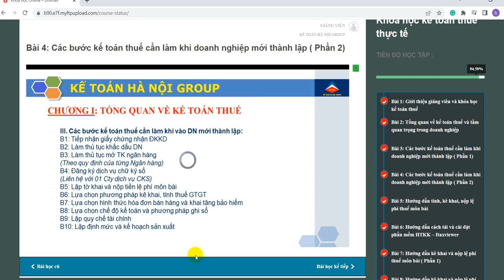bài 4 kt thuế cần làm cho dn mới thành lập 2